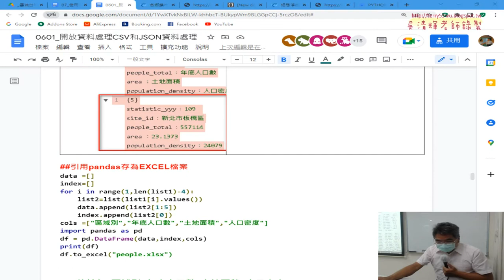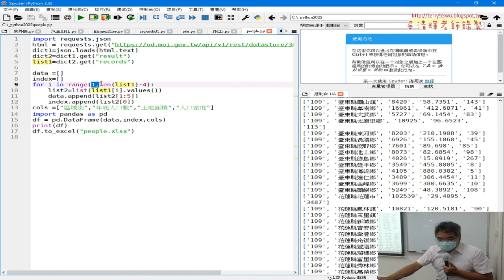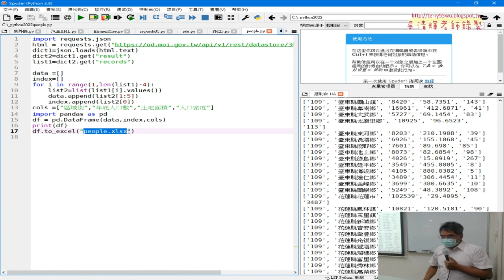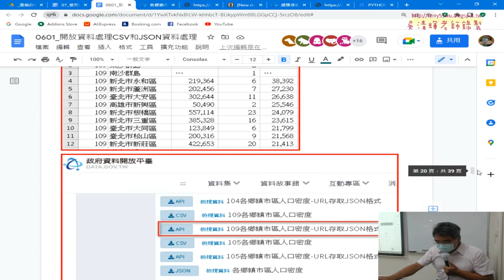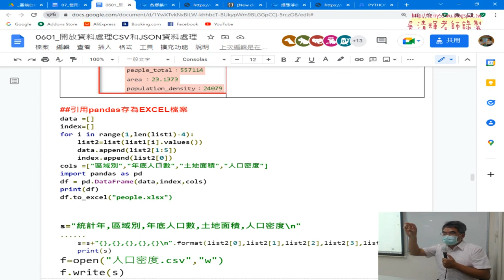08 各鄉鎮市區人口密度JSON與轉為EXCEL